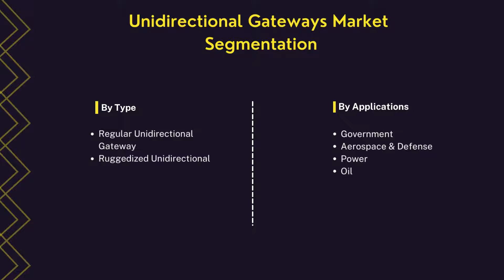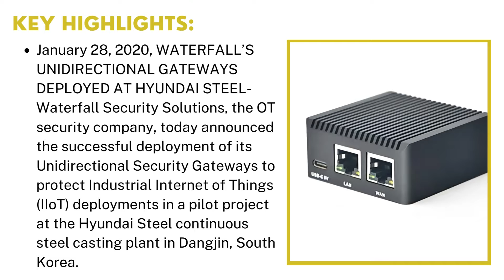Unidirectional Gateways Market | Industry Data Analytics | IDA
IndustryDataAnalytics LatestPublished Unidirectional Gateways Market Research Report - Growth, Trends And Forecast (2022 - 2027) By Types, By Application, By Regions and By Key Players - Owl Cyber Defense, Fox-IT, Waterfall Security Solutions, Advenica, BAE Systems, and others.

Acknowledging the kind of traction gained by this market, recently published a study report asserts the global Unidirectional Gateways Market size is projected to accrue voluminously by 2027 registering a phenomenal CAGR of around 14.3% during the review period (2022 to 2027).